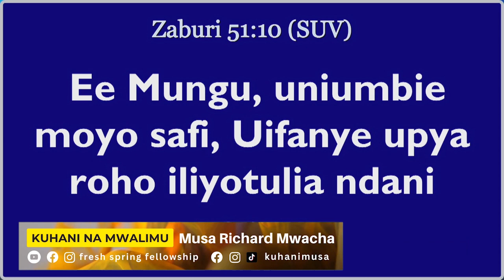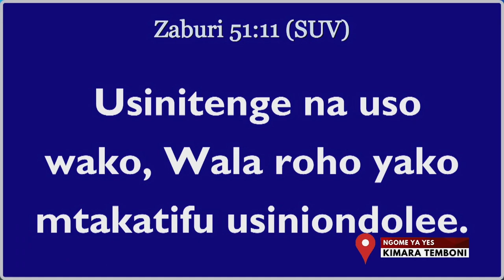WATU WENGI WANAPENDA KUFANYA MAPENZI YAO WENYEWE KULIKO MAPENZI YA MUNGU - KUHANI MUSA